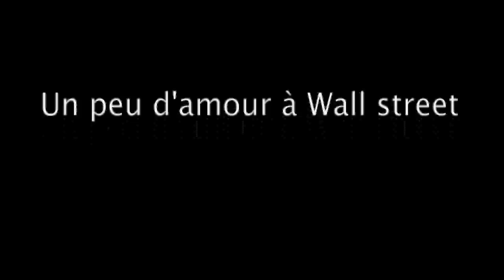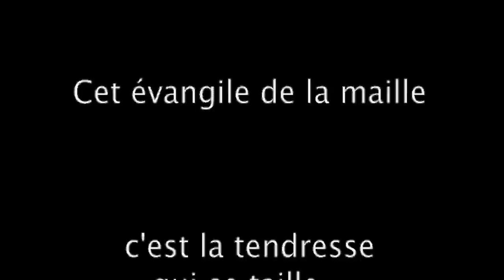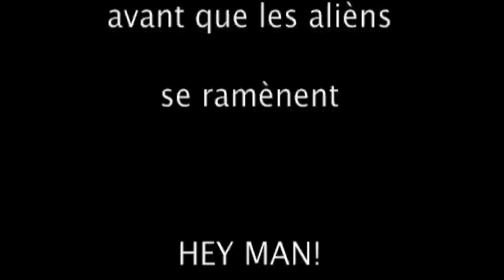Patrick Dietsch "Un peu d'amour à wall street"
Musique de Patrick Dietsch sur un texte de Paul Jean Borowsky
Sax: Patrick Bourgoin